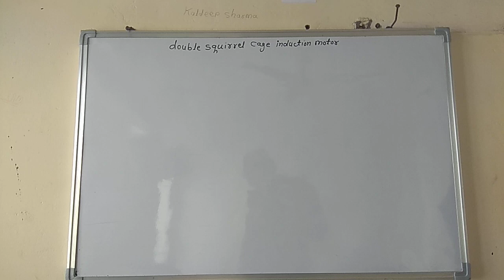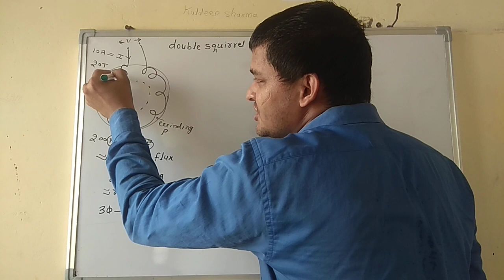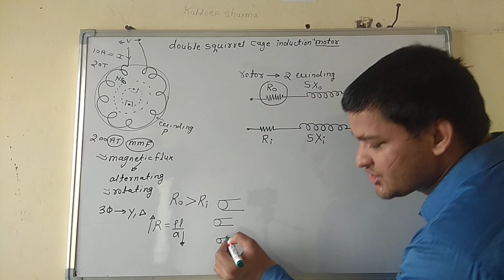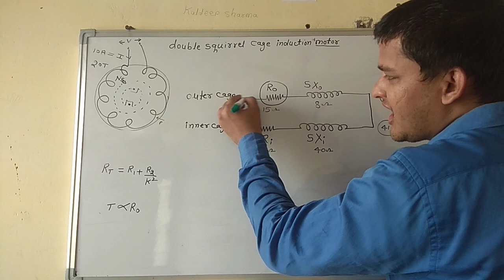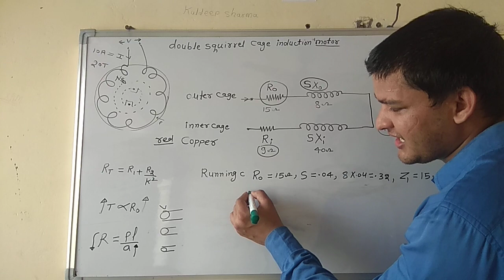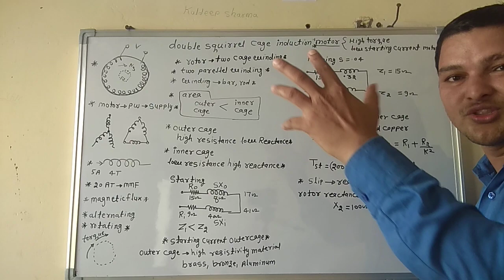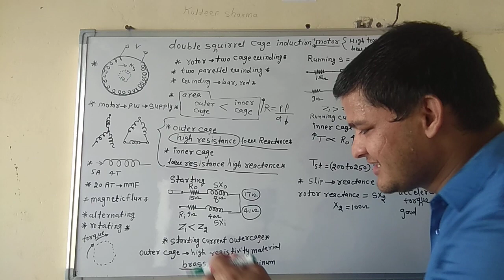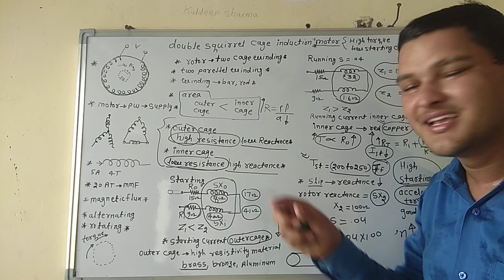Double squirrel cage induction motor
DMRC JE second rank
Uppcl je final selected.